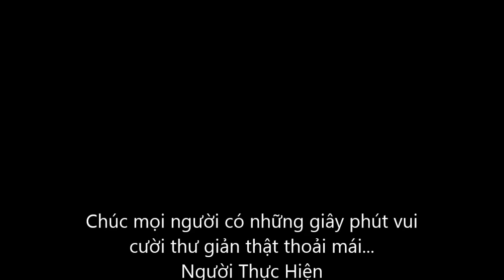Ku Tin Học Ảo Thuật Cùng Chú Huy Nguyễn Và Bị Lừa